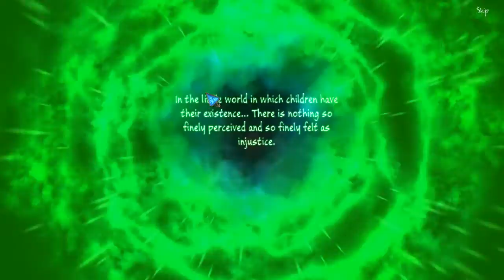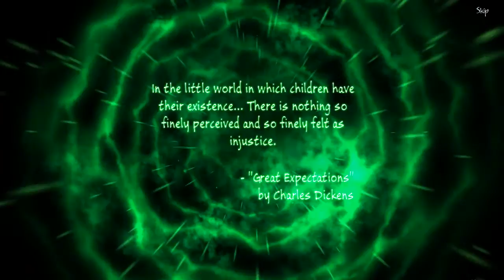Midnight Mysteries 6: Ghostwriting CE [04] w/YourGibs - OLIVER TWIST MEETS JACK THE RIPPER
Midnight Mysteries: Ghostwriting  CE let's play walkthrough gameplay
// Part 4, OLIVER TWIST MEETS JACK THE RIPPER

Developer: Game Forest
Let's Play ♦ Midnight Mysteries 6: Ghostwriting Collector's Edition with YourGibs Walkthrough commentary

STORY: You're no stranger to paranormal visitors showing up at Midnight, but when a suspicious character drops a threat in your mailbox, you're drawn into the timeless struggle of good versus evil. The fictional characters of classical literature are coming to life, and not all of them are happy with the way their stories ended! Use books to travel through space and time, as you join Charles Dickens and Washington Irving on an exciting adventure through their most famous books. Can you unmask the villain in time, or will the world's most beloved classical literature be rewritten?